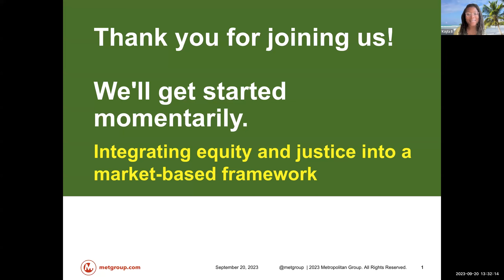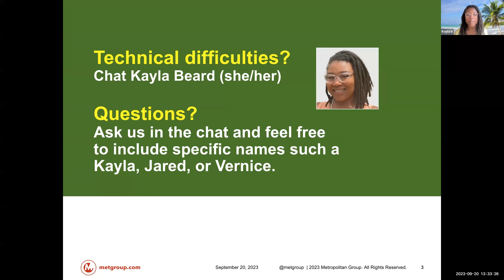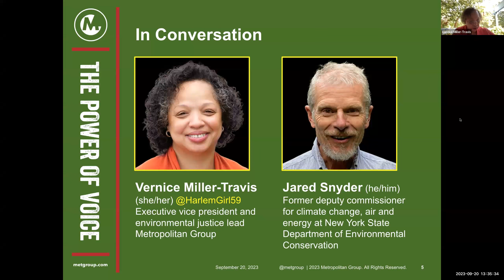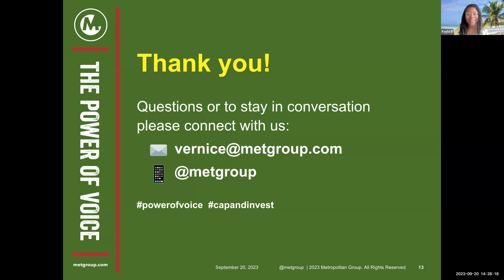What Has Cap-and-Trade Done For Us Lately?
Cap-and-trade has been the choice strategy for governments around the globe for decades. Governing bodies have enforced “caps,” or maximum limits on the amounts of pollution, such as carbon emissions, that a company may produce. Companies can then “trade” emissions allowances, so those who pollute less can compensate for those who pollute more, or save the allowances for their own future use. How has this strategy fared? How does a cap-and-invest approach differ in principle and implementation from a cap-and-trade approach? And, how will the recent United States Supreme Court (SCOTUS) ruling, limiting the power of the U.S. Environmental Protection Agency (EPA) to regulate carbon dioxide emissions from existing power plants, affect these approaches?

Watch this crucial discussion on the benefits and drawbacks of cap-and-trade and the potential of cap-and-invest as an alternative model. Vernice Miller-Travis, who leads on environmental justice initiatives at Metropolitan Group and who has dedicated her life to this cause, is in conversation with Jared Snyder, former deputy commissioner  for climate, air and energy at the New York State Department of Environmental Conservation. They draw from decades of experience and expertise in the fields of environmental justice, climate mitigation, and federal and local policy implementation.